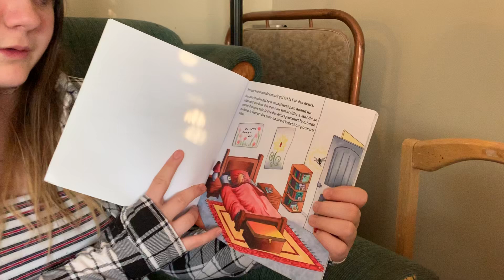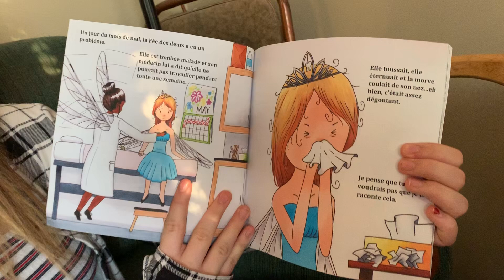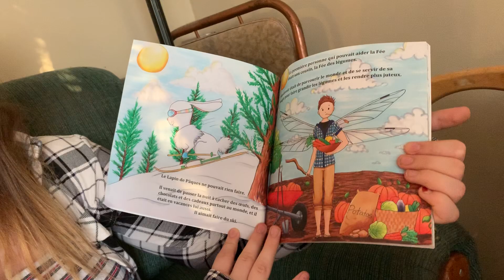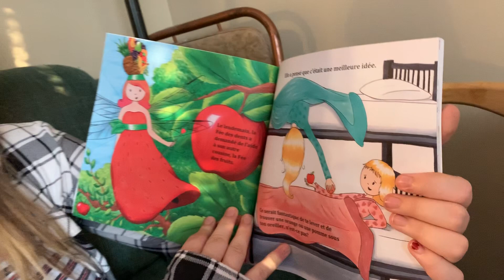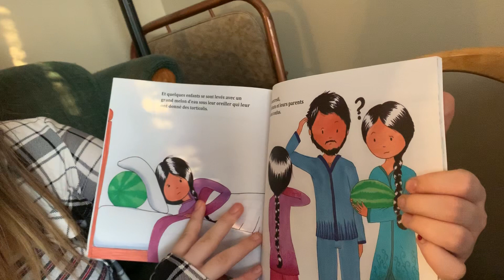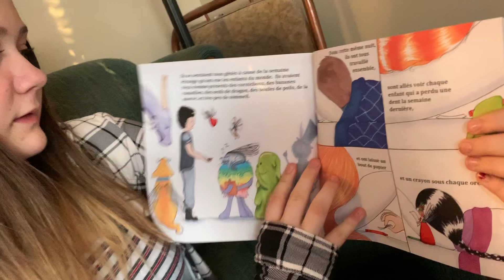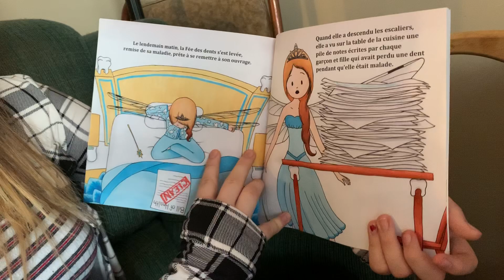Une lecture de “Le Congé Maladie de la Feé des Dents”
Une lecture de mon livre pour les enfants par ma fille.